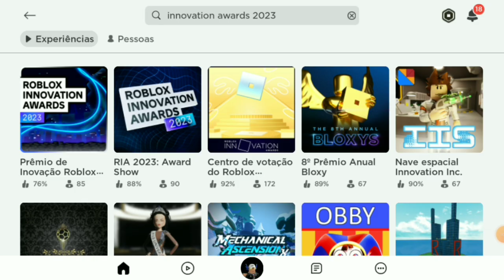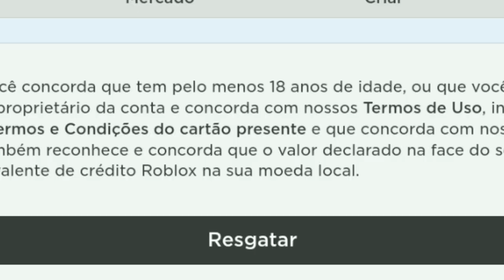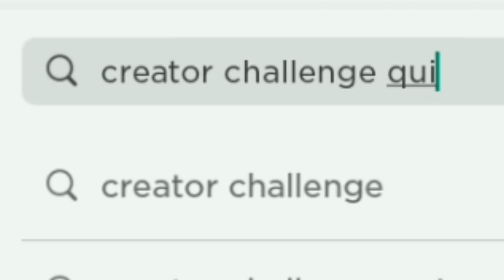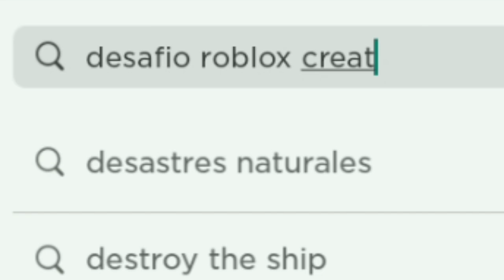CORRE!🔥 NOVOS ITENS GRÁTIS AZUIS NO ROBLOX FÁCEIS DE PEGAR EM 2023!😱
Oiii galera!👍 Neste vídeo você vai aprender a como conseguir vários itens grátis azuis no roblox de graça! Mas atenção! Para você conseguir todos esses itens é preciso assistir até o final.😉 Como conseguir itens grátis azuis no roblox? Novos itens grátis no roblox. Itens grátis no roblox fáceis de pegar. Você vai ver tudo isso e muito mais com esse vídeo, então espero que gostem.🥰

Este vídeo de como conseguir itens grátis no roblox pelo celular, pelo pc, pelo notebook, pelo tablet, ou seja, é compatível com todos os dispositivos.🤗

Ajude a divulgar este vídeo comentando por

Esses vídeos podem te ajudar mais a deixar sua skin bonita no roblox🤗:

🔴COMO CONSEGUIR CAMISA DE TIME GRÁTIS NO ROBLOX!😎 [ITENS GRÁTIS FUTEBOL FÁCEIS DE PEGAR🔥] 👉:

Para não ficar de fora de novas dicas e tutoriais de roblox, porque eu posto vídeo todo sábado, segunda, quarta e sexta às 20:15!😀

Vídeos que podem te ajudar muito!😜